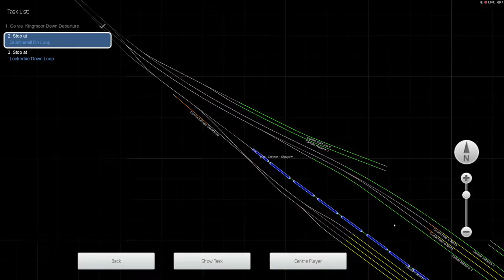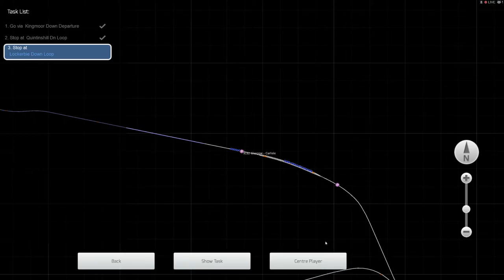A Chill Wind - West Coast Main Line North - Class 86 - Train Simulator Classic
Starting at Kingmoor Yard after a heavy snowfall you are braving the elements and driving an important freight service up to Lockerbie.

Loco : Class 86 Railfreight Sector.

Train Simulator Classic : West Coast Main Line North : Carlisle to Glasgow.

LEARN

CREATE

COLLECT